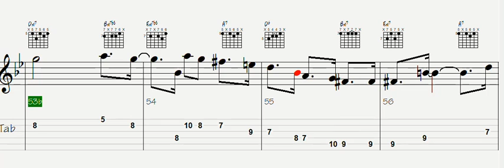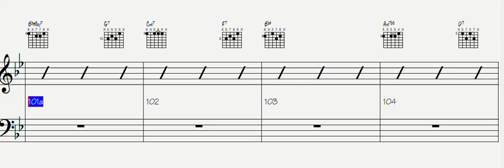Pat Martino. Unheeded Blues